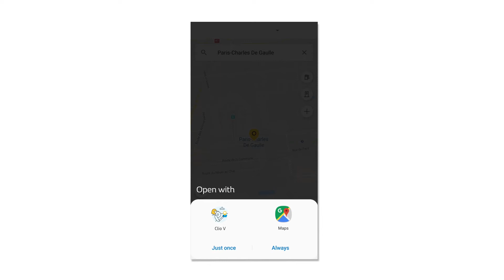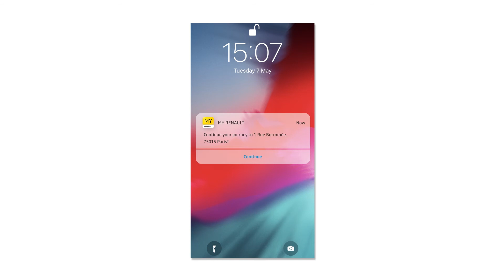ÚTICÉL ELKÜLDÉSE AZ AUTÓNAK ÉS UTOLSÓ KILOMÉTERES NAVIGÁLÁS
CONNECTED SERVICES (HUN)